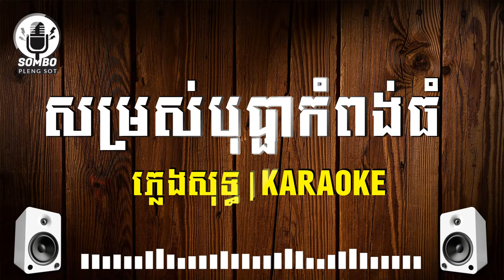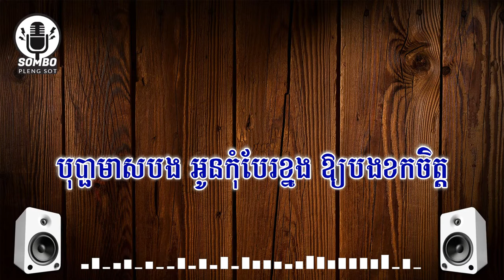សម្រស់បុប្ផាកំពង់ធំ​ ភ្លេងសុទ្ធ - Somros Bopha Kampong Thom [ Khmer Karaoke ]